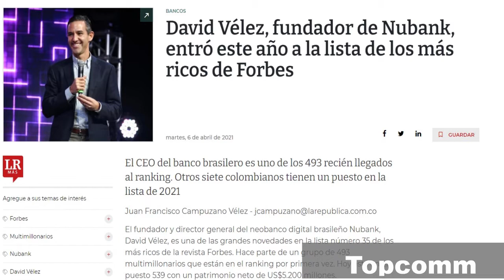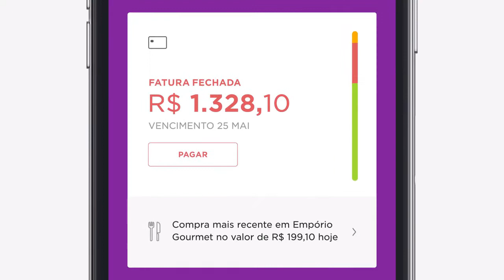Nubank hace billonario a su creador colombiano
Forbes dio a conocer el listado de los hombres más ricos del mundo con una novedad: David Vélez, un colombiano con una fortuna de 5200 millones de dólares. ¿Cómo lo logró?